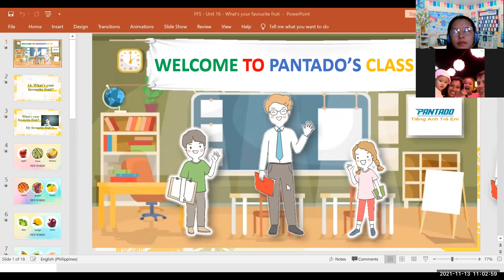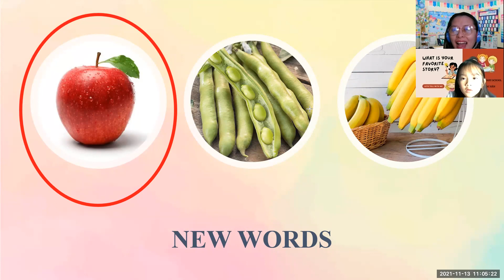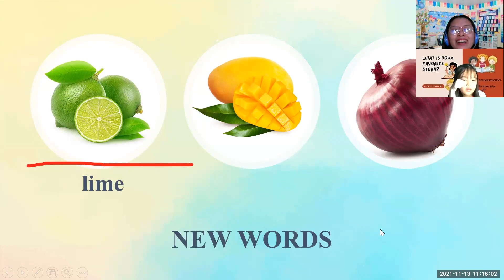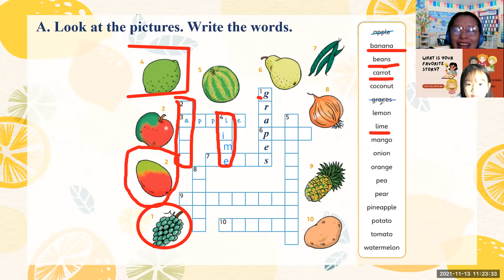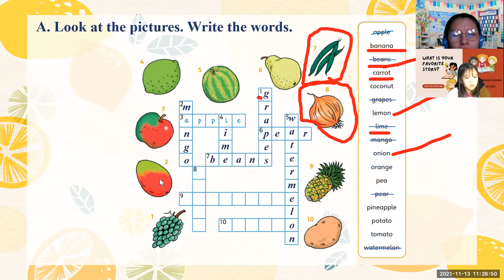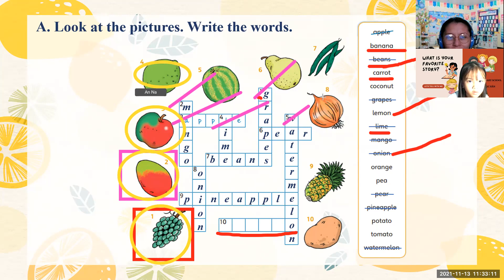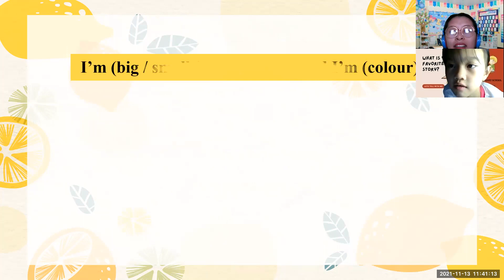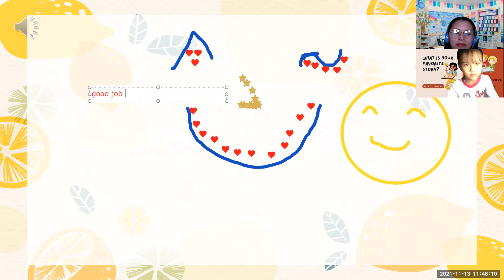PK2012023- 11-13-21 - UNIT 16:WHAT'S YOUR FAVORITE FRUIT?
FUN FOR STARTERS -  UNIT 16:WHAT'S YOUR FAVORITE FRUIT?